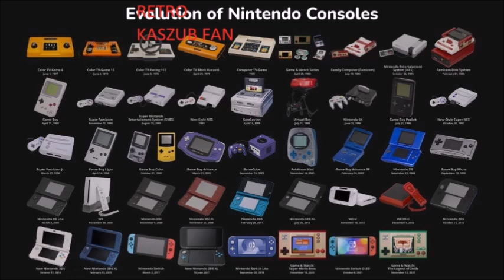Giełda Pruszcz Gdański